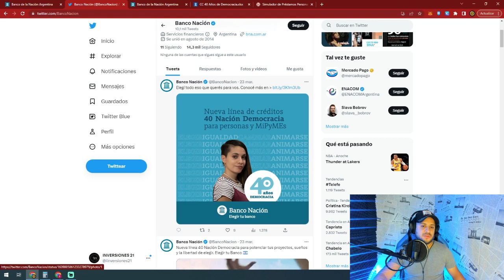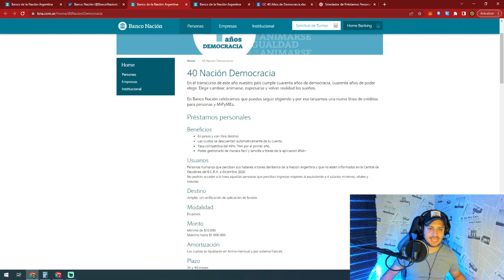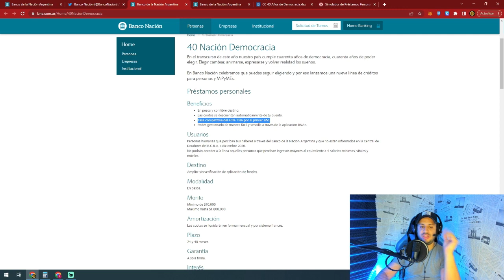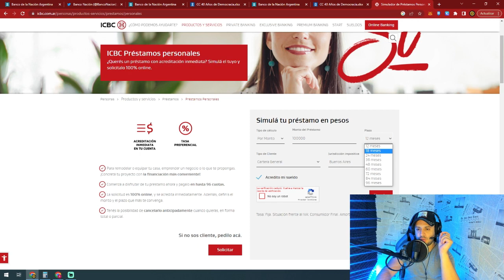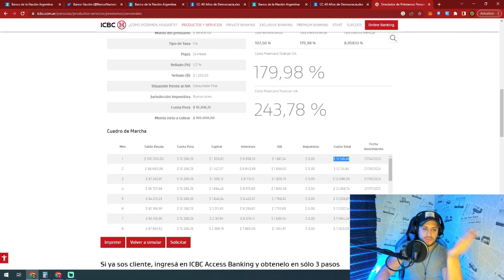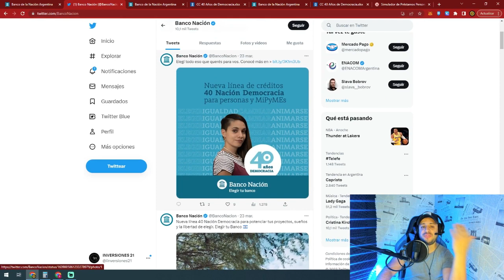❗LOCURA❗ PRESTAMO DE 1 MILLON DE PESOS❗ TASA ANUAL 40%❗❗ BANCO NACION❗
🚨 SOLICITA HOY UN PRESTAMO HASTA 1 MILLON DE PESOS CON EL BANCO NACION/ TASA ANUAL 40%